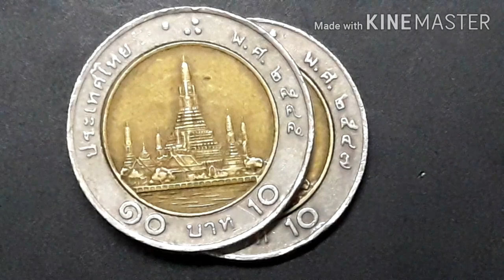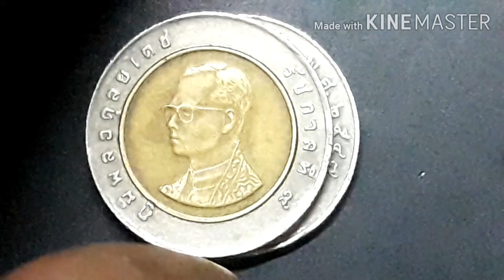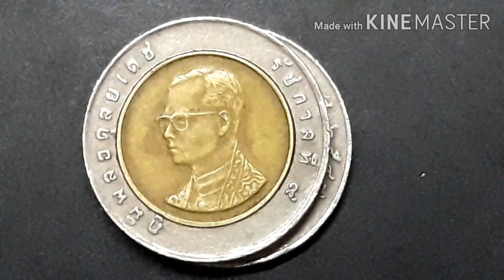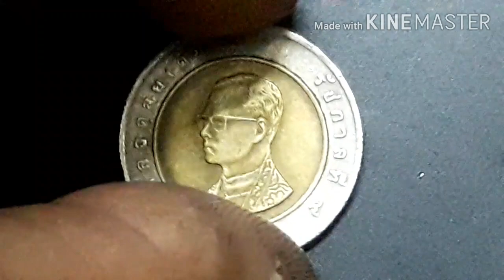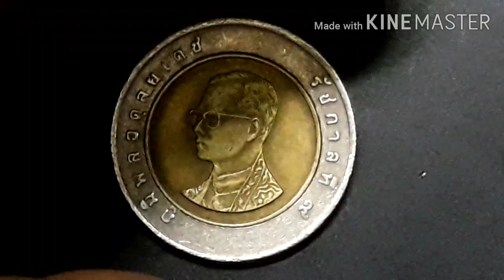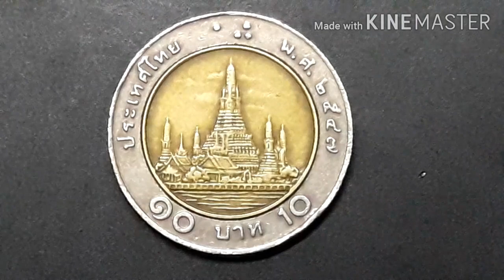เหรียญที่มีดีไปคนละแบบ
รีวิวเหรียญสิบบาทหายากเพื่อต้องการจะให้นักสะสมเหรียญรุ่นใหม่ใด้มีข้อมูลในการศึกษาเกี่ยวกับเหรียญกษาปณ์ว่ามีประวัติความเป็นมาเช่นไร